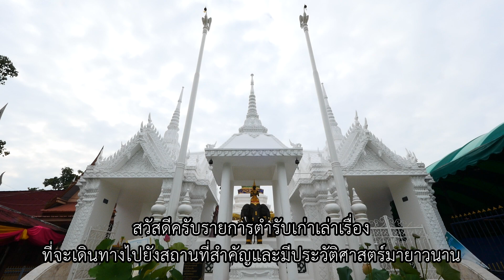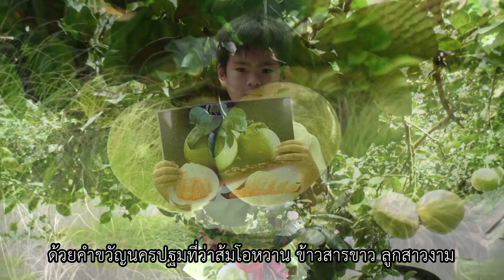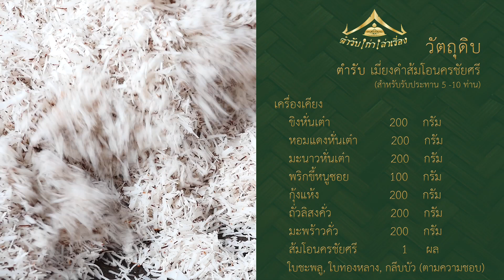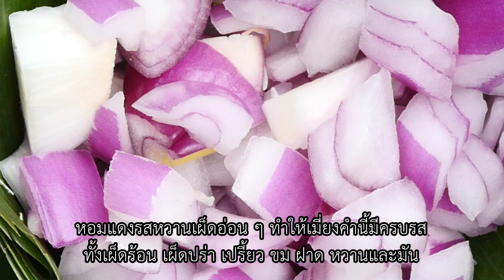ตำรับเมี่ยงคำส้มโอนครชัยศรี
"ส้มโอหวาน ข้าวสารขาว ลูกสาวงาม ข้าวหลามหวานมัน สนามจันทร์งามล้น พุทธมณฑลคู่ธานี พระปฐมเจดีย์เสียดฟ้า สวยงามตาแม่น้ำท่าจีน"
ที่นี่คือจุดกำเนิดเมนูของว่างแบบไทย ที่ดัดแปลงมาจากเมนูเมี่ยงคำ โดยใช้เนื้อส้มโอที่มีรสเปรี้ยวอมหวาน ซึ่งเป็นวัตถุดิบที่มีมากในพื้นที่เป็นการเพิ่มมูลค่าให้กับส้มโอซึ่งเป็นผลไม้ประจำถิ่นด้วย ส่วนกรรมวิธีการทำนั้นติดตามได้จากคลิปนี้เลยครับ